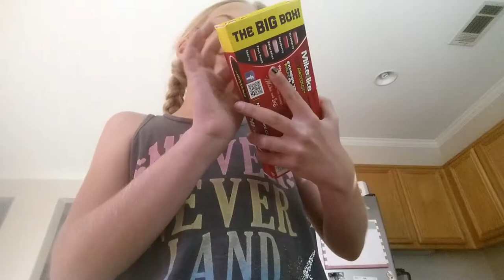Trying American candy pt.1